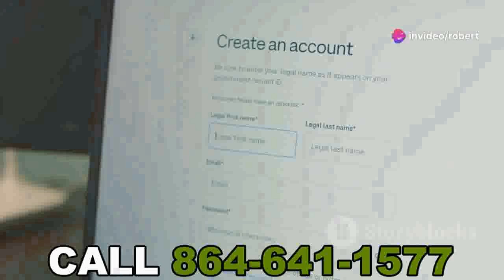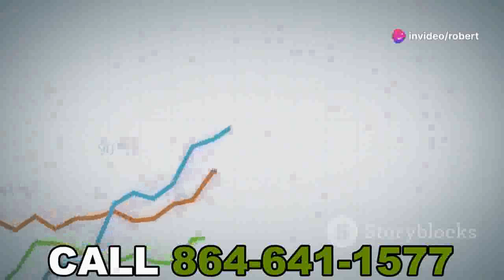🔑 Secrets To A Successful No Talking Required Home Business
no talking required home business -  🎥 Welcome to Our No Talking Required Home Business!

Are you ready to start a profitable home-based business without the need for constant talking and selling? Our No Talking Required Home Business is perfect for you! 📈💼

This unique opportunity allows you to run a successful direct mail order business from the comfort of your home, leveraging a powerful voicemail marketing system. With our proven strategy, you can earn substantial income with minimal effort. 🌟

Our business offers three participation levels to suit your financial goals:

    $250 Level 💵
    $500 Level 💸
    $1000 Level 💰

🌟 Why Choose Our No Talking Required Home Business?

    🏠 Work comfortably from home
    📞 Utilize our 24/7 Voicemail Marketing System
    📈 Achieve financial freedom with ease
    💬 No need for constant talking or selling

In the email body, specify the level you want to join: $250, $500, or $1000.

📞 Have Questions?

Don't miss this chance to transform your financial future with a no-talking-required home business. Start now and achieve the success you deserve! 🚀

🌟 No Talking Required Home Business - Start Today!
🚀 How To Launch Your No Talking Required Home Business
🏠 Top No Talking Required Home Business Ideas
💸 Make Money Fast: No Talking Required Home Business
📈 No Talking Required Home Business Success Story
🕒 5-Minute Guide To No Talking Required Home Business
💼 No Talking Required Home Business For Beginners
🌍 Worldwide No Talking Required Home Business Tips
💡 Innovative No Talking Required Home Business Strategies
📊 No Talking Required Home Business Plan Template
🏆 Best No Talking Required Home Business To Start Now
💻 Work From Home: No Talking Required Home Business
💵 Ultimate No Talking Required Home Business Guide
🚪 Open Your No Talking Required Home Business Today
🌞 Morning Routine For No Talking Required Home Business
🌟 Why No Talking Required Home Business Is Perfect
🔥 Hot Trends In No Talking Required Home Business
🌿 Eco-Friendly No Talking Required Home Business Ideas
💬 No Talking Required Home Business Myths Busted
🎯 No Talking Required Home Business Goals
🌐 Online No Talking Required Home Business Opportunities
🌠 Create A No Talking Required Home Business Brand
📚 Essential Books For No Talking Required Home Business
💪 No Talking Required Home Business Motivation
🚴‍♂️ Stay Fit With A No Talking Required Home Business
🎉 Celebrate Your No Talking Required Home Business Wins
💭 No Talking Required Home Business Ideas That Work
📱 No Talking Required Home Business Apps You Need
🎨 Creative No Talking Required Home Business Ideas
💖 Why I Love My No Talking Required Home Business
🌲 Sustainable No Talking Required Home Business Tips
💼 How To Manage A No Talking Required Home Business
🎓 Learn From No Talking Required Home Business Experts
🧘‍♂️ Stay Calm With A No Talking Required Home Business
🏡 Transform Your Space For No Talking Required Home Business
🎁 Gift Ideas For No Talking Required Home Business Owners
🔮 Future Of No Talking Required Home Business
🌌 The Ultimate No Talking Required Home Business Universe
🧠 Mindset For No Talking Required Home Business Success
💡 No Talking Required Home Business Innovations
🎯 Target Your Audience In No Talking Required Home Business
📅 Daily Schedule For No Talking Required Home Business
💼 No Talking Required Home Business Tools
🛠️ Build Your No Talking Required Home Business
🌟 Achieve Your No Talking Required Home Business Dreams
🧩 Puzzle Of No Talking Required Home Business
🚀 Quick Start To No Talking Required Home Business
📖 No Talking Required Home Business Stories
🌍 Global No Talking Required Home Business Trends